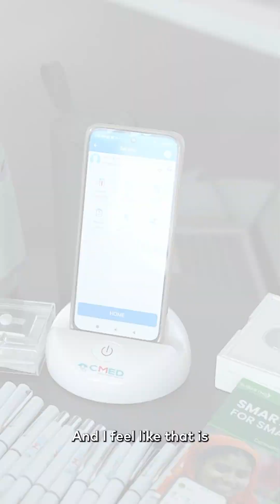Highlights from the Global AI Summit on Africa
Over 89 young entrepreneurs and Mastercard Foundation Scholars attended the Global Ai Summit on Africa held in Kigali, engaging with top AI leaders, sharing groundbreaking innovations, and making their voices heard in shaping Africa’s AI future. Watch the full highlight reel and learn more about